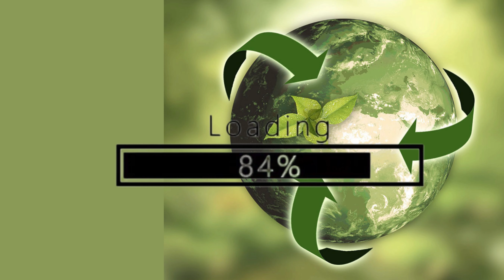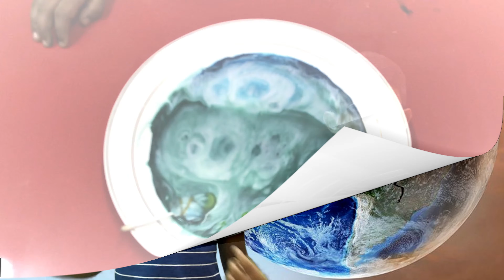World Environment day Speech | Earth day song | Magic milk experiment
Hey its Riso here to deliver a speech about world environment day and to do a demo of magic milk then to sing a song for earth day.
Do listen, watch and enjoy the video.